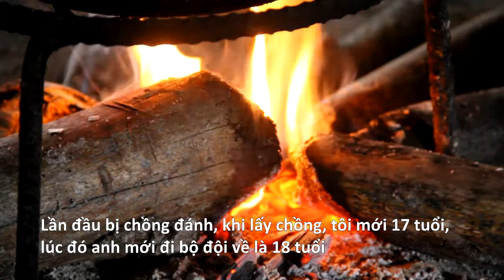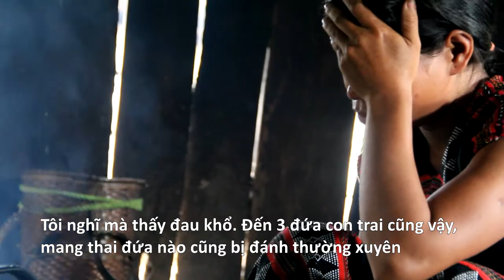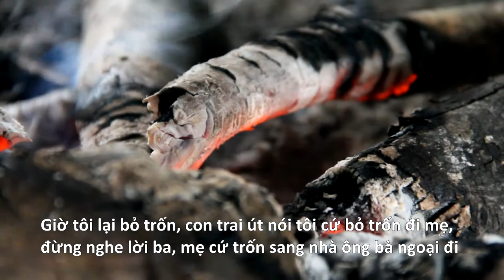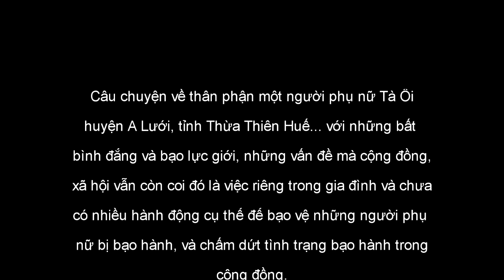Người phụ nữ bé nhỏ...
trong khuôn khổ dự án "chúng tôi thấy, chúng tôi nói" 03 documentary film đã được thực hiện nói về cuộc sống của những người phụ nữ... vấn đề giới, bạo lực giới... ở vùng đất A lưới...